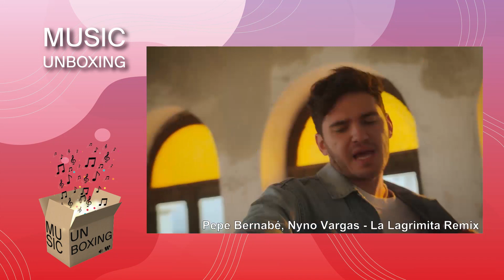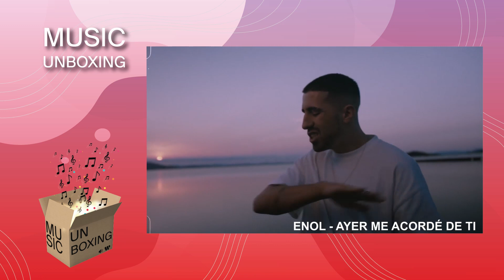Music Unboxing - Novedades (15/11/2021)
¡Entérate de los últimos lanzamientos y novedades musicales en esta entrega de Music Unboxing! Esta semana os traemos los nuevos temazos de @pabloalboran, @MicroTDH , @AvrilLavigne ,@leonbenavente6138, @anitta y muchos más! ✨